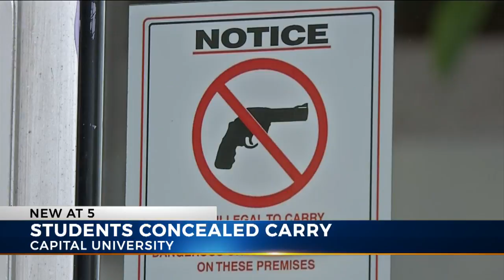Capital University students push for concealed carry on campus